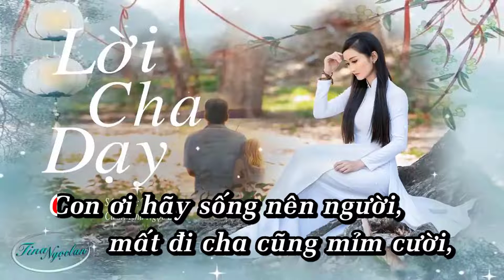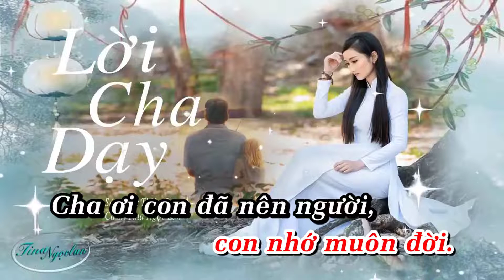KARAOKE LỜI CHA DẠY - Tina Ngọc Lan | St: Thiên Quang (Beat Chuẩn)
Tina Ngọc Lan - Tuyển chọn những MV ca nhạc hay nhất
Tina Ngọc Lan - Tuyển tập những ca khúc song ca bất hủ hay nhất
Tina Ngọc Lan - Tổng hợp những ca khúc Bolero Remix DJ Mới Nhất Hot Nhất
Tina Ngọc Lan - Tuyển chọn những ca khúc bolero hay nhất mọi thời đại